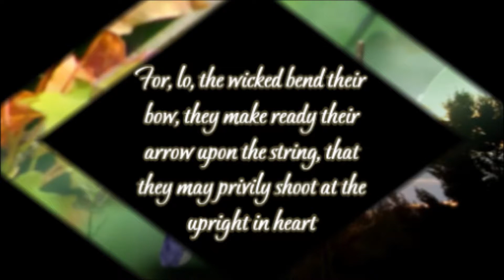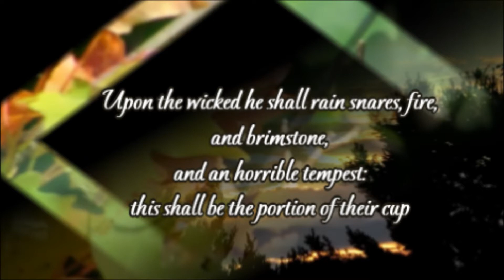A Meditative Moment - Psalms Chapter 11 - Music A Home In The Meadow by The Waterboys